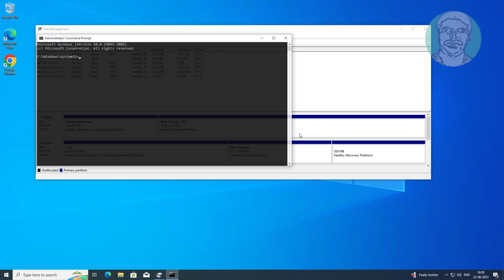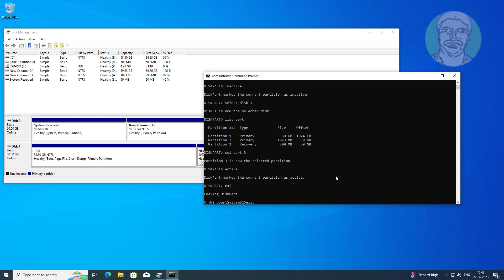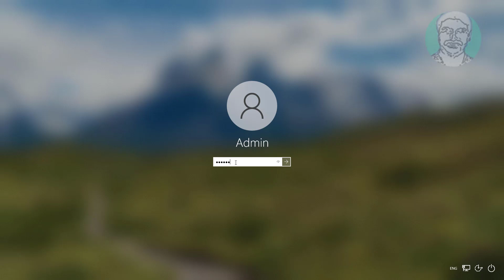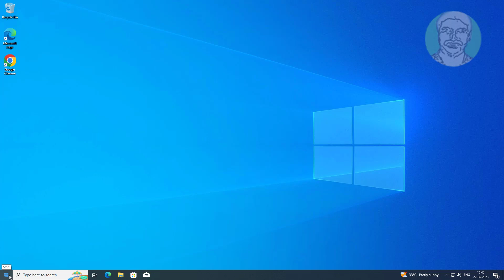Move System Reserved Partition From Disk 0 to Disk 1 Without Data Loss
This Tutorial Helps to Move System Reserved Partition From Disk 0 to Disk 1 Without Data Loss

00:00 Intro
00:11 Open Disk Management
00:32 Shrink Volume
00:54 Create New Volume
01:10 Open Command Prompt
01:20 Create Boot Files
04:00 Restart System
04:14 Enter Boot Setup
05:36 Create New Simple Volume
05:57 Closing